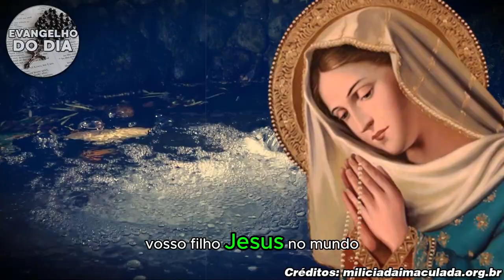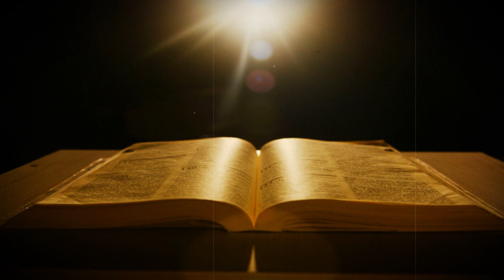Consagração a Nossa Senhora - 13.06.24